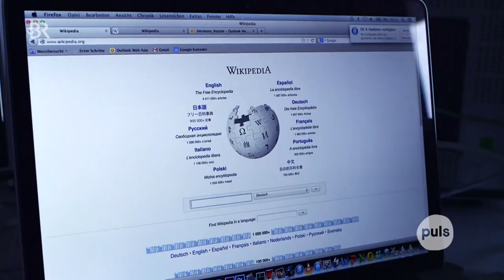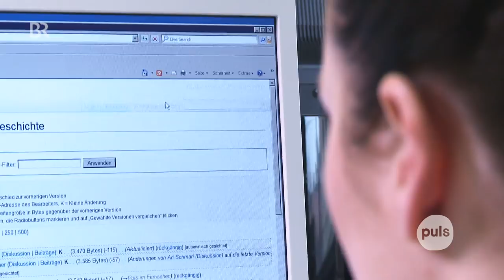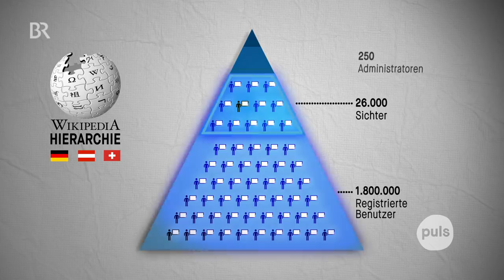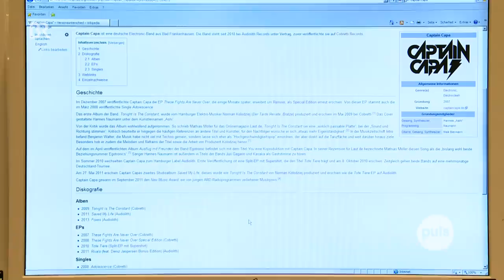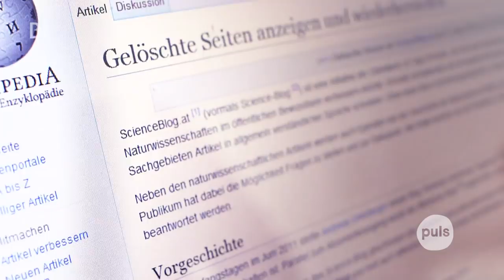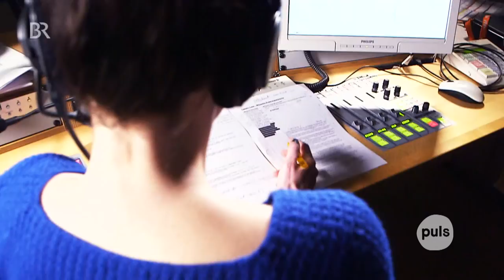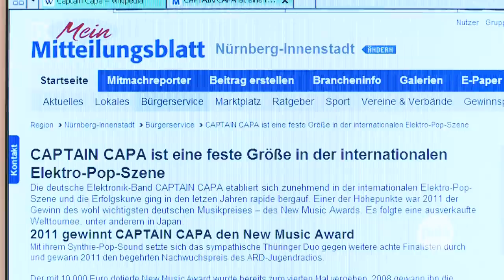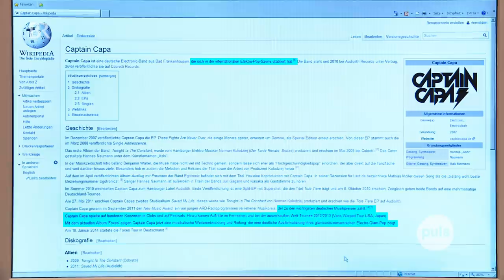Wie leicht lässt sich Wikipedia manipulieren? || PULS Reportage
Was ist Kuhblasen? Wie alt ist Ryan Gosling? Und wann war nochmal der Atomausstieg? Klar, wir schauen bei Wikipedia nach. Das versuchen viele auszunutzen. Wie leicht lassen sich Wiki-Artikel mit PR-Infos manipulieren? Wir haben’s probiert.
Mehr dazu: deinpuls.de
Autor: Natalie Hermann